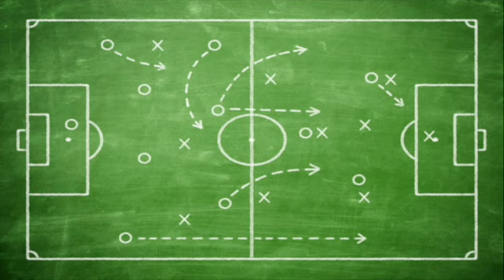Palm Sunday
Enjoy Palm Sunday